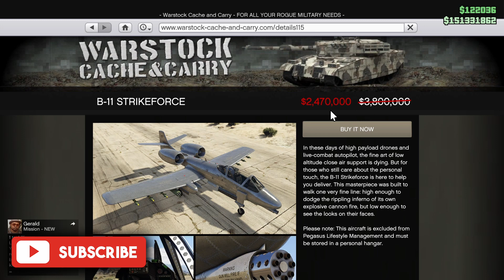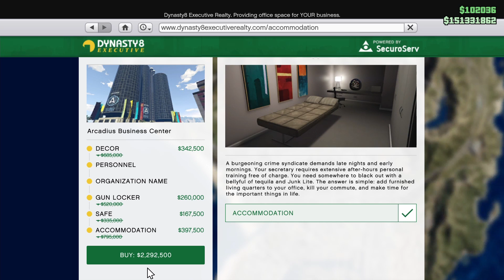GTAONLINE NEW WEEKLY UPDATE ! 10 TO 16 JUNE 2021 ! DISCOUNTS AND 2X X MONEY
THANK YOU ALL FOR LOVE...

new races coming
in this video i will show you weekly updates and 2x 3x money JUNE 2021...OVERVIEW
discounts and new stuffs
10 JUNE TO 16 JUNE 2021
i cover all discounts and main double money on business AND ALSO NEW CARS AND NEW STUFFS
and soon my showcases live on channel for all new cars and stuffs...
NEW UPDATE COME TODAY WITH NEW SUMMER DLC AND NEW STUFFS LIKE NEW RACES...
this week is good and entertaining...SO MUCH DISCOUNTS AND ALSO COOLLL... DOUBLE MONEY
THANK YOU FOR THIS HARD YEAR WE DONE IN OUR LIFE AND IN FUTURE WE DO GOOD THINGS IN OUR LIFE...

10 TO 16 JUNE 2021